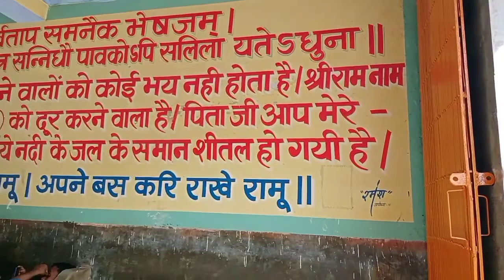दशरथ महल || Dashrath Mahal Ayodhya